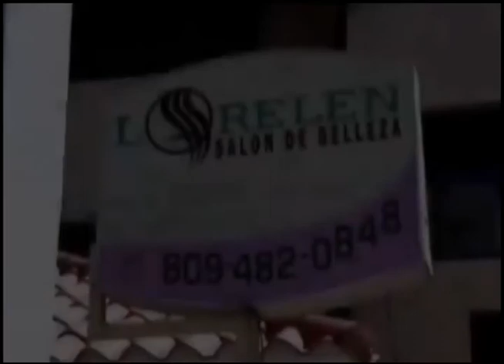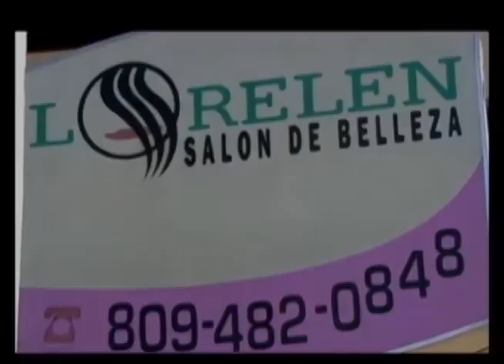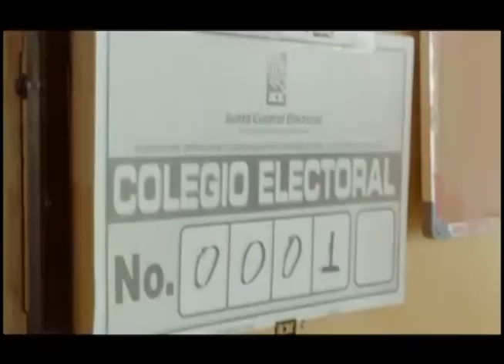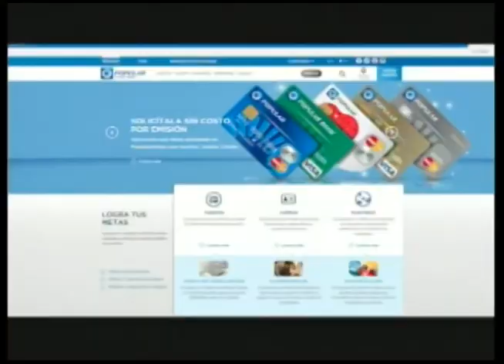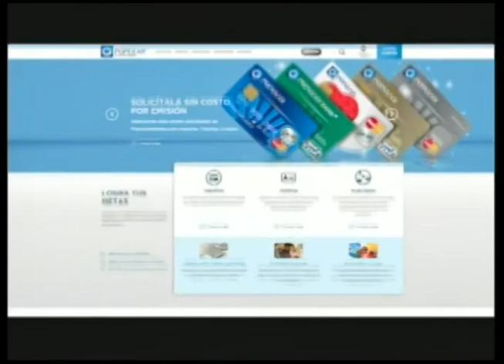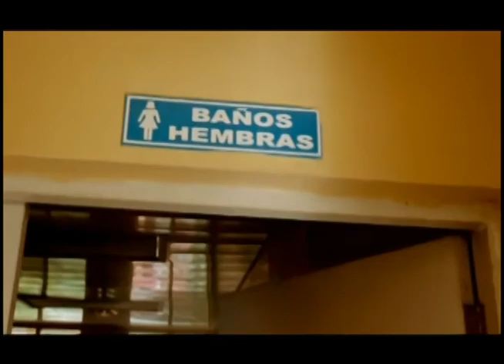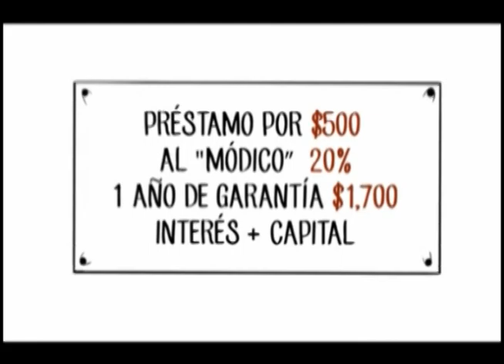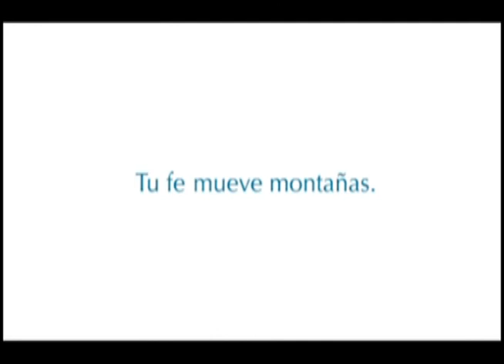Impacto Económico de las Campañas Políticas en RD. 3 ABRIL 2016 ENTRE PUNTOS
Como se financian las Campañas Políticas,
Los años electorales son económicamente malos o buenos?
Ricardo Perez Fernandez, Bill Wall y Henry Hebrard